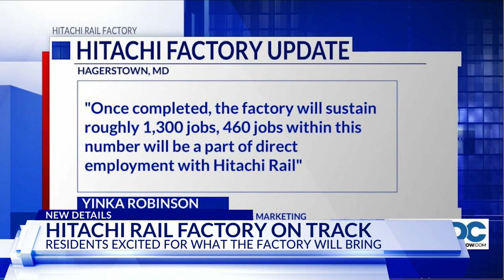Hitachi Rail Factory "on track" in Hagerstown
Since the announcement of the Hitachi Rail Factory coming to Hagerstown was made, people have been getting more and more excited about it and what the factory could mean for the Hagerstown area.